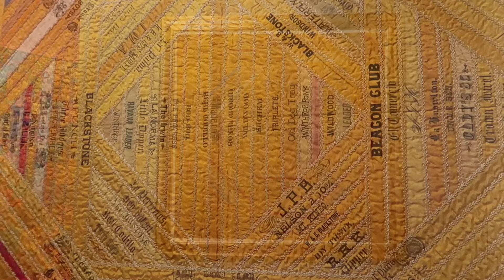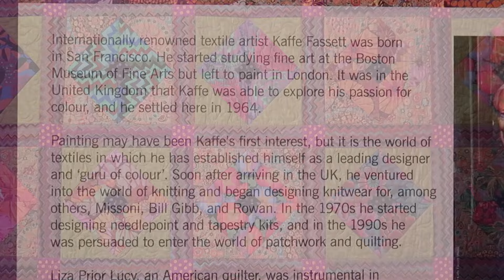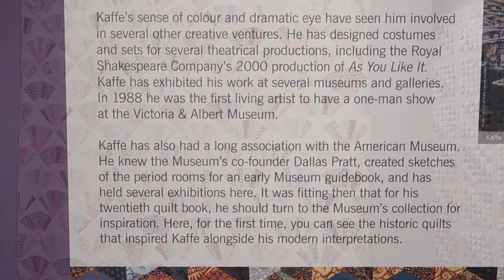Fabulous Quilt Exhibitions (No: 2) | Kaffe Fassett | Quilts in America | American Museum, UK 2019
Quilts! Quilts! Quilts! These stunning new artworks have been inspired by the American Museum’s world-renowned collection of antique quilts. Kaffe Fassett's Quilts in America Book
Exhibition includes 20 new Kaffe Fassett & Brandon Mably designed quilts and 18 historic quilts from the collection of the American Museum.
* Kaffe Fassett Quilt Books
* American Quilt Books